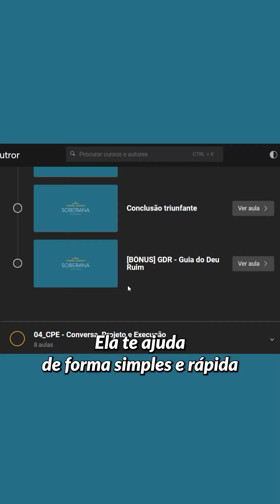Aprenda a escovar cabelos, sem depender da chapinha ou babyliss e sem danificar o cabelo da cliente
Se você perdeu a oportunidade de se inscrever na Formação Raízes, eu tenho um presente para você 🎁,  mas eu só vou revelar amanhã, 11/09.

Se você quer fazer parte do meu grupo de alunos sendo uma Escovista Soberana, amanhã será a sua oportunidade!

Acompanhe!